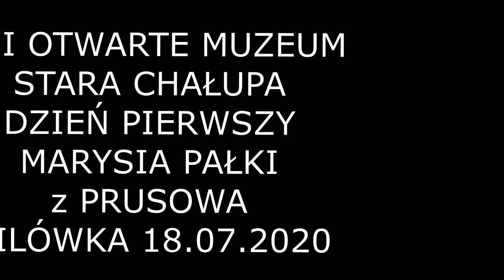STANEK49 STARA CHAŁUPA MARYSIA PALKI w ROLI PIERWSZEJ DNI OTWARTE MUZEUM MILÓWKA 18.07.2020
18 Muzeum „Stara Chałupa” − dom architektury drewnianej wybudowany w 1739 r. w Milówce (woj. śląskie, powiat żywiecki) przy ulicy Piastowskiej